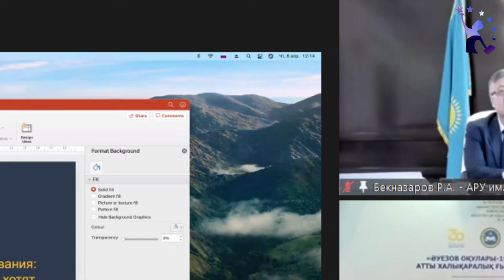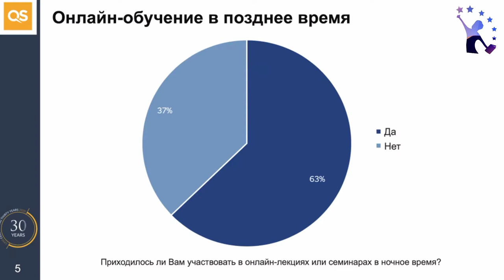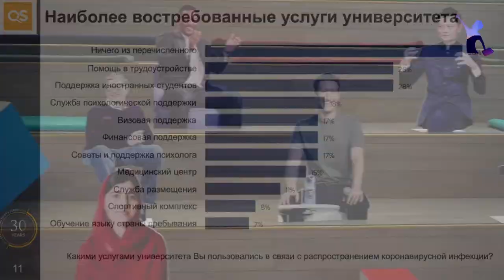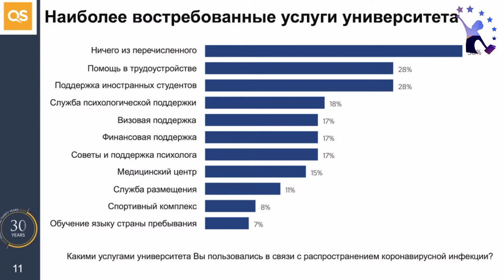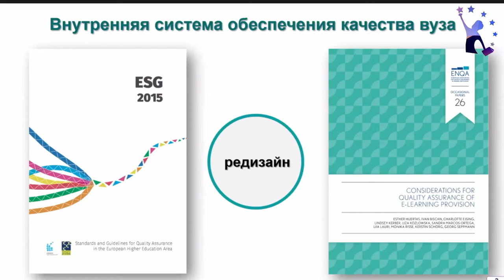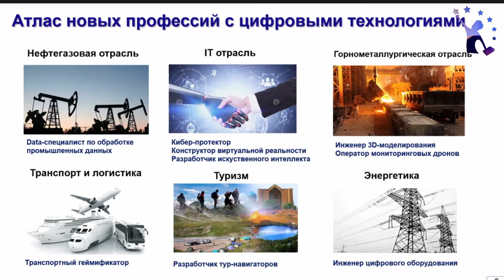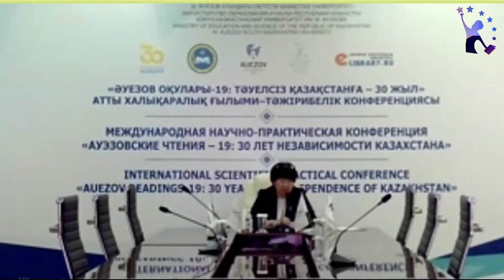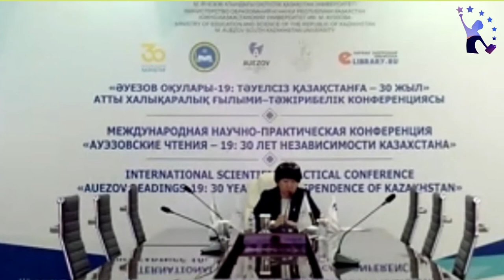RE-ENGINEERING EDUCATION IN KAZAKHSTAN: open discussion with rectors and students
EdTrends
RE-ENGINEERING EDUCATION: WHAT KINDS OF TRANSFORMATIONS STUDENTS DEMAND FROM UNIVERSITIES (open discussion with rectors and students)

Key questions:
How relevant are the current university curriculums/degrees going to be in the digital era? Putting the spotlight on digital skills and competencies.
What lessons did COVID-19 experience teach universities and students about the benefits and disadvantages of traditional in-person schooling vs online learning?
Students as architects of their own education: introducing the idea of open curriculum and personalized learning.
Should universities design better student feedback practices, where student suggestions are incorporated into transformation processes?

Chair:
Bakhytzhan ABDRAIYM, Professor, Member of the AIFC Academic Council []

Speakers:
Sergei KHRISTOLIUBOV, Regional Director at QS Quacquarelli Symonds []
Dariya KOZHAMZHAROVA, Rector, M.Auezov South Kazakhstan University []
Rahym BEKNAZAROV, Interim Rector, Aktobe Regional State University named after K. Zhubanov []
Mustafa BABANLI, Rector, Azerbaijan State Oil and Industry University []